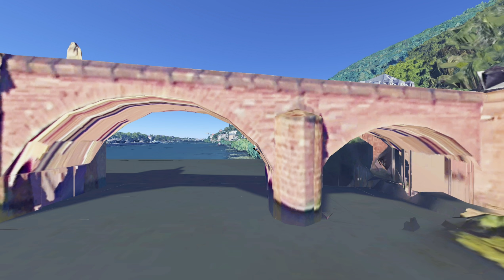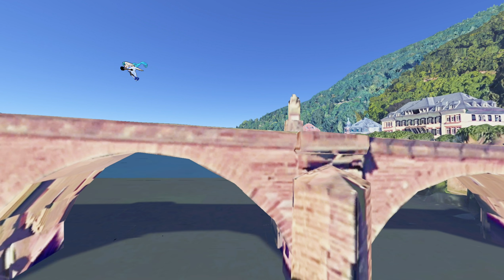【予告編】【VR180】ミク、飛ぶ。VR～白と黒の天使～【Google Earth Studio】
ドイツ古城周辺を天翔ける天使な初音ミクのVR180動画です。
Oculus GoなどのVRゴーグルで視聴すると立体に見えます。
Google Earth Studioの動画を立体視化し、MikuMikuDanceのどっと式ミクさんを合成しています。
VR180ですが、中央部分の120度分のみ画像があります。
予告編として前半部分を公開します。
★本編公開しました！
【MMD VR180】ガーディアンエンジェルズ～白と黒の天使～【どっと式初音ミク】
★本映像の技術詳細はTwitter @DuckbillStudioで解説しています。
追加の予告映像（2019/4/30投稿）

〇音楽
【鏡音レン】空中分解 / すりぃ sm32825157  (すりぃ様)
魔王魂
〇モデル
どっと式初音ミク_∞
どっと式初音ミク_TYPE2020
羽（ユカヌンティウスエル様）
レーミク2018杖（不沈空母様）
〇ステージ
教会（にくきゅー様）
〇SE
BBC Sound Effects